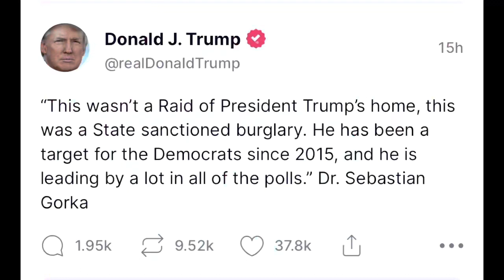CTP Know The Truth September 6 2022 Worse then Nixon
The hysterical comparison between Richard Nixon and Trump isn’t fare. Trump is worse.